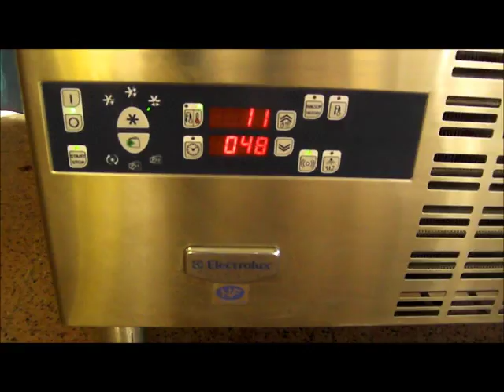RIF 11 ASTA ABBATTITORE ELECTROLUX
Rif. 11) Abbattitore marca Electrolux,

Asta in sala IVG Arezzo Via G. Ferraris n. 136 - SABATO 11 GENNAIO 2014 ore 14,30